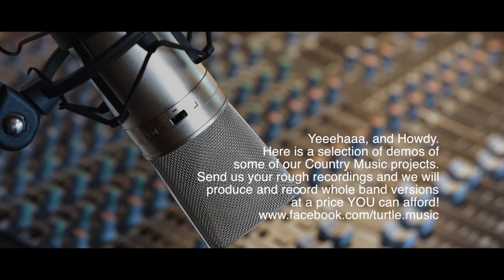Turtle Music : Country Music Demo : Demo's into Dreams and Dreams into Reality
Ever wanted to get your songs recorded but just don't have the right network of professional musicians around you and can't afford to hire session players and a big studio.  Well at Turtle Music we are in the business of making peoples dreams come true and helping them get their songs recorded properly, by proper musicians and to a professional standard.
You send us your rough demo, even if it's just recorded on your phone, and then we expertly produce the song to the highest standards and record it using expert musicians and engineers.